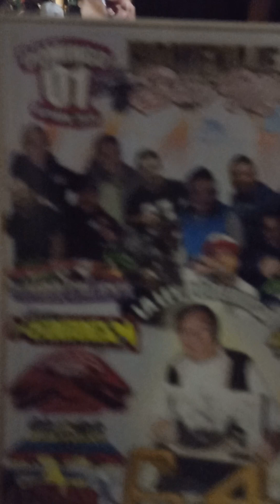estas palabras le dedico julio de tacubaya a sonido 64 en su aniversario y sonido cañandonga